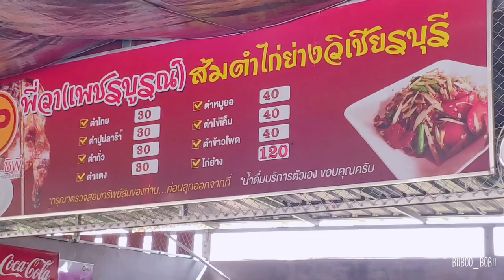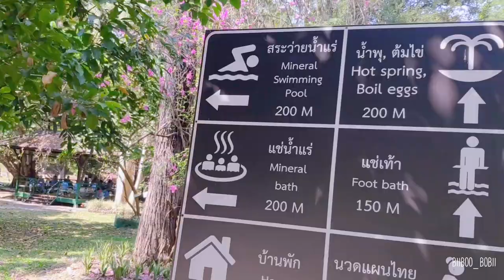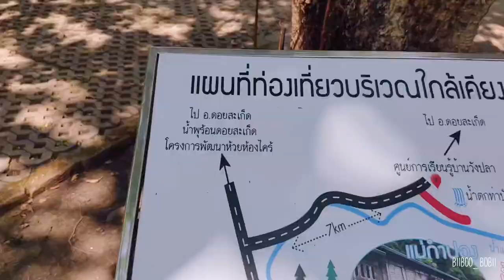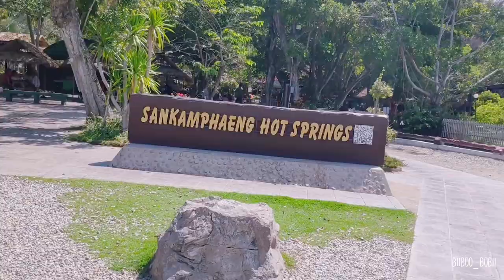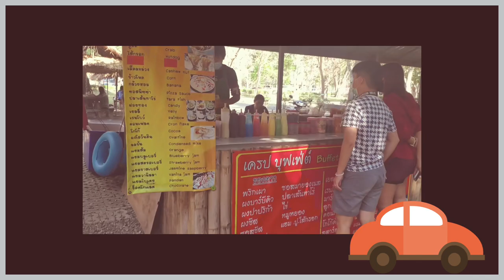[Eng/CC] พาพ่อแม่ไปต้มไข่กิน! ที่น้ำพุร้อนสันกำแพง || Sankampang Hot Spring || biiboo_bobii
สวัสดีค่า เอฟวรี่บาดี้ ยินดีต้อนรับสู่ บิโบโบบี้ biiboo_bobii แชนแนล ค่าา
โบได้มีโอกาสไปเที่ยวที่ต่างๆ ตามซอกตามหลืบของโลก และได้พยายามทำคลิปวิดีโอ เพื่อว่าคนทางบ้านได้รับชมได้เห็นสถานที่ต่างๆไปด้วยกัน
ขอขอบคุณทุกแรงสนับสนุนและกำลังใจจากทุกคนด้วยนะค้า

ติมตามโบผ่าน instragram : biiboo_bobii

I have very nice opportunityies to travel around the world not only famous places but many small towns. So, I'm trying to film and show you what I've seen for you to see them too. Love you all ❤️

Follow me on Instragram : biiboo_bobii